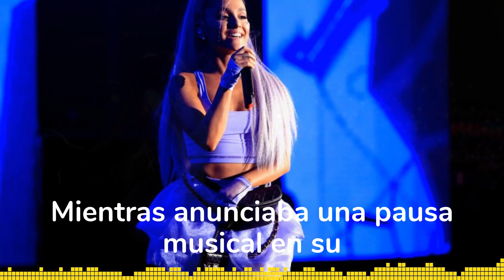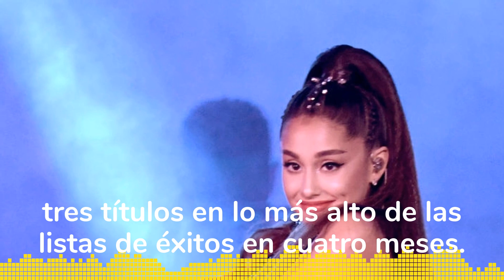Ariana Grande en Coachella y Justin Bieber crea rumores de colaboración 🔥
Es el momento de saber la verdad sobre Ariana Grande y Justin Bieber